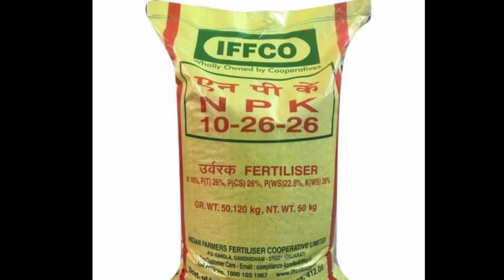ఎరువుల బస్తల పై వుండే అంకెలు ఏమిటి🤔🧐